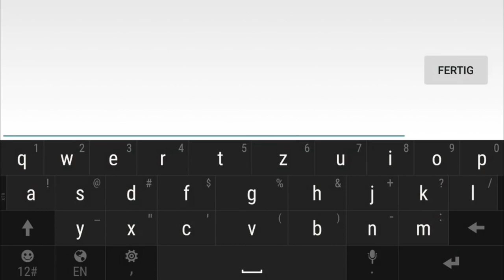Heroes of O&C: Lu Yunfei Gameplay! 3vs3!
Here is a gameplay from Lu Yunfei! Sry if there are no Vainglory or League of Legends gameplays. i will post them in the future again when i am really bored and annoyed of HoC again, but that doesnt mean i stopped playing those games forever! Gameplays from those games will come when the time arrives!

I am not a Pro player! I am just recording gameplays to entertain the people! So i dont care if people call me noob. actually my name is noob, so it doesnt matter :)